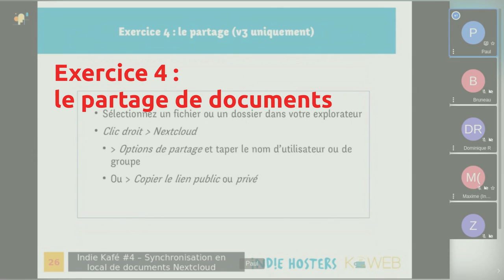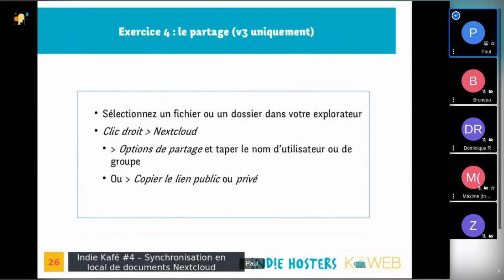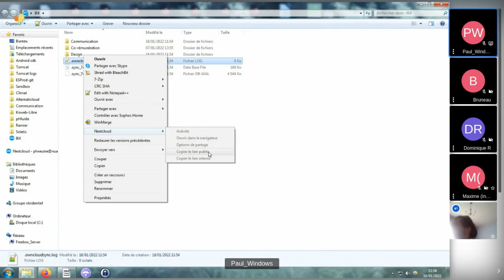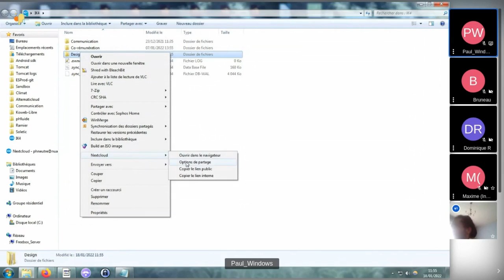Nextcloud - Partager des documents synchronisés en local (Indie Kafé #4)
ERRATUM : cette fonctionnalité n'est pas disponible "à partir de la v3". Elle existe dès la v2 mais apparemment pas sous Linux.